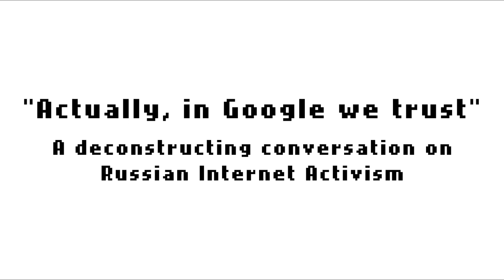"Actually, In Google We Trust”? A ‘Deconstructing’ Conversation on Russian Internet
Russia is currently a zone of high tension between globalized digital freedoms and national internet management policies, officially justified on grounds of network security. Since the early 2000s, Russia has seen the simultaneous development of a relatively unfiltered and constraint-free web, and of an important set of challenges to civil liberties. Starting in early 2018, the research project ResisTIC (NetResistants: Criticism and circumvention of digital borders in Russia), funded by the French National Agency for Research, has undertaken an extensive investigation of online resistance in Russia that reveals lesser-known social practices and techniques for circumventing online constraints, in particular those related to privacy, security and surveillance.

Sometimes, these practices border on counter-intuitive — for example, as our research team was discussing at length methods and best practices to properly protect the privacy of our Russian activist interviewees for the project, several of them candidly stated to us that they were actually privileging Google or Facebook Messenger as their primary online communication tools. This is because they were much more willing to place their trust that no sensitive information would be disclosed in the ‘giant’, centralized, United States-based platforms with clear ownership and responsibility mechanisms, than in alternative and a priori more “activist-looking” systems where
accountability was supposedly less clear due to their very openness and decentralization. Furthermore, as Ethan Zuckerman’s “Cute Cat Theory of Digital Activism” pointed out, due to their activist aspect these platforms risk to attract the attention of governmental censors, whereas centralized platforms offer some form of camouflage to activist users and are harder to block without contention from general user audiences.

This panel seeks to engage in a “deconstructing” and interactive discussion about Russian digital activism, especially its most surprising aspects such as the one described above. The session will start with short pitches (5 minutes each) on the different strands of research conducted by the ResisTIC team, with particular attention paid to ongoing fieldworks and collected empirical material, including:
• the uses of tools such as Telegram, and legal constraints applied to it, in the Russian context;
• the role of digital security trainers in fostering specific models and tools of privacy protection and
in adapting to the Russian context a set of “universal” recommendations elaborated by international digital security NGOs;
• the tension between global and local dimensions in the Russian Wikimedia;
• the intense use of Russia’s first social network, VKontakte, in grassroot environmental protests;
• the mimicry of Russian (VKontakte, Yandex) and foreign tools (Facebook, Google) facilitating mixed uses of them.

Building on these pitches focused on the Russian context, we hope to engage in a discussion on how digital activism unfolds in other parts of the world, as different political regimes and notions of privacy, encryption, threat-models, adversaries co-construct one another.

Our objective for the session is to put our research-based insights on Russian digital activism to the test of Privacy Camp’s diverse audience of developers, NGOs and activists worldwide. We also hope that such insights may be of use to them in their daily practices of activism and/for technology.

Moderator:
* Francesca Musiani, Centre for Internet and Society of CNRS, France

Speakers:
* Ksenia Ermoshina, Centre for Internet and Society of CNRS, France
* Sergey Boyko, co-founder of the Internet Protection Society, Russia
* Daniel Lipin, human rights lawyer, intellectual property and digital rights specialist, holistic security trainer, Russia
* Perrine Poupin, Telecom Paris, France
* Anna Zaytseva, LLA CREATIS, University Toulouse 2 Jean Jaurès, France
Privacy Camp is an annual conference held the day before the start of CPDP. The event brings together digital rights advocates, activists as well as academics and policy-makers from all around Europe and beyond to discuss the most pressing issues facing human rights online. Privacy Camp is jointly organised by EDRi,  VUB-LSTS, Privacy Salon vzw and the Institute for European Studies at USL-B.

This 8th edition of Privacy Camp revolved around the topic of Technology and Activism.

*** Be the first to find out the latest news about Privacy Camp by signing up to the Privacy Camp newsletter